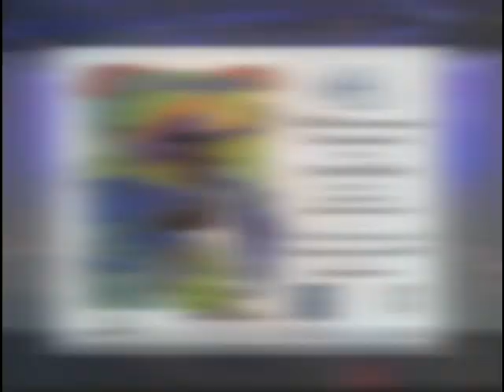CECI Presents: From Vision to Reality - 2008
Citizens' Empowerment Center in Israel presents: From Vision to Reality at Paramount Studios. A celebration of Israel's 60th Anniversary hosted by the Consulate General of Israel, represented by Consul General Jacob Dayan. Over 700 guests were in attendance for the festivities and to honor Israel-born Arnon Milchan, producer of some 120 movies, with the Lifetime Achievement Award. Present were powerful studio heads, politicians, multinational rappers, Israeli Cabinet ministers, the Keshet Chaim dance ensemble, two-dozen Israeli Boy and Girl Scouts, professional and amateur comedians, and many Hollywood stars including Warren Beatty and Annette Bening, Kiefer Sutherland,  Shaun Toub, Howie Mandel, studio chiefs Sumner Redstone and Terry Semel,  Seal, U.S. Open champ Serena Williams, music producer David Foster, L.A. Mayor Antonio Villaraigosa, Peter Chernin, president of News Corp. Israel was well represented by rapper Subliminal, Noa Tishby, and such dignitaries as Education Minister Yuli Tamir, Knesset Speaker Dalia Itzik, former Foreign Minister Silvan Shalom and, via video, Tzipi Livni, current foreign minister and potential prime minister.